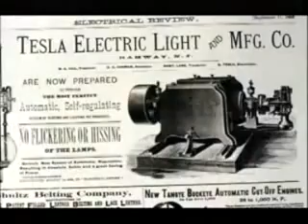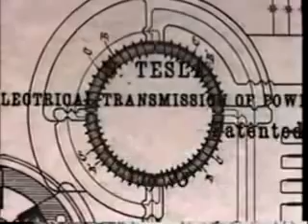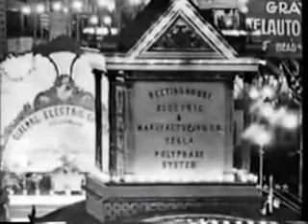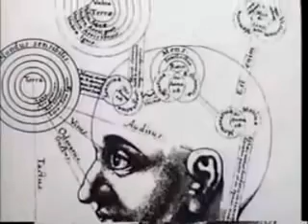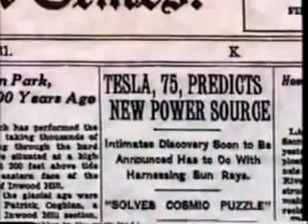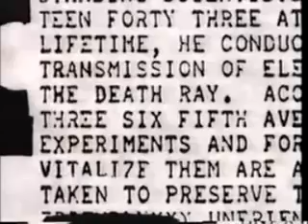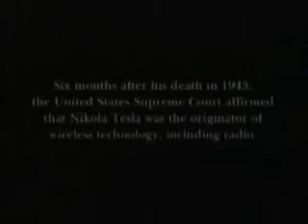Nikola Tesla - The Forgotten Wizard (Father Of Scalar Energy!)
- Nikola Tesla, who was born in Yugoslavia around 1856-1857, demonstrated the existence of Scalar Energy. Tesla, who became a US citizen in 1891 carried on James Clark Maxwells work and soon began to harness Scalar Energy without using any wires. Tesla referred to this energy as standing energy or universal waves.